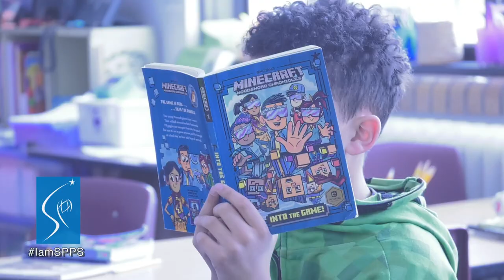I Am SPPS - Maria Roth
Maria Roth, a teacher at Barack and Michelle Obama Elementary, incorporates what's happening in the school community into her lesson plans. Making school relevant and meaningful for students is her passion and the reason she pursued a career in education. Roth believes that the school's focus on family engagement and community partnerships prepare students for leadership roles in the future.